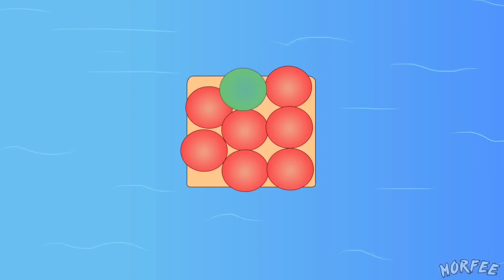Brawl Stars Animation THE STRONGEST MOE in SPONGEBOB SHOWDOWN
The new Brawl Stars animation introduces a new brawler, Moe, in Showdown during the SpongeBob Season. Moe brought his machine and tried to hit Berry with it, but Berry substituted himself with SpongeBob El Primo, causing Moe's machine to hit him instead. Meanwhile, Kit was watching the battle and caught Moe, but Kit didn't notice that Moe was extremely strong and had 34 power cubes. Additionally, this video includes other funny Brawl Stars animations!